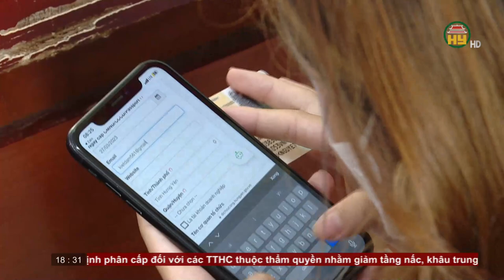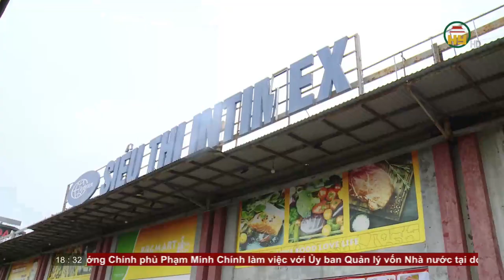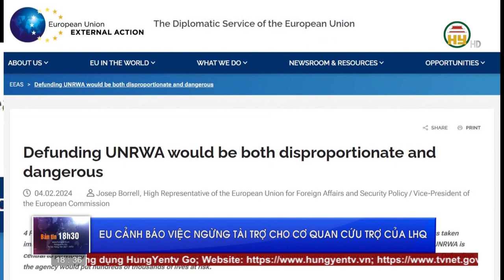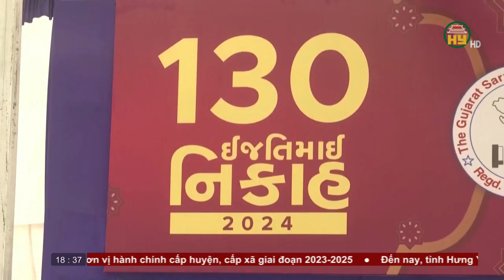Bản tin 18h30 ngày 05/02/2024